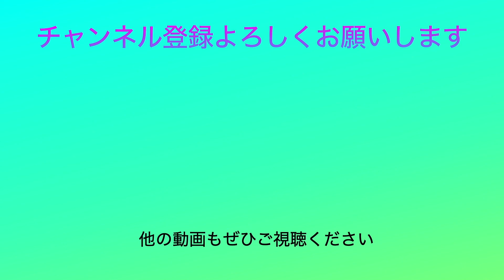【背筋】想像以上にキツい自重トレーニング【マリオカート8DX】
目標１：視聴者さんの運動・健康のモチベーションにつながるような動画投稿者になること。
目標２：体操競技であるエアロビックの認知度を向上させること。

0:00 企画説明
0:34 1レース目
2:46 2レース目
5:14 背筋自重トレの説明
6:06 実践
9:27 締め

体操競技のエアロビックをご存知ですか？
エクササイズじゃありません！体操競技です！
一度動画をご視聴していただくと、一昔前の「エアロビ」の印象とは全く違うことがわかっていただけるかと思います。

柔軟継続のお手伝いをするために毎週水曜日夜8時~9時で柔軟配信をしています！

エアロビック（Aerobic Gymnastics）はFIG（世界体操連盟）に加盟している体操競技です。

2018年エアロビックのワールドカップ再生リストを作成しました↓

使用させていただいたBGMは以下の２点です。